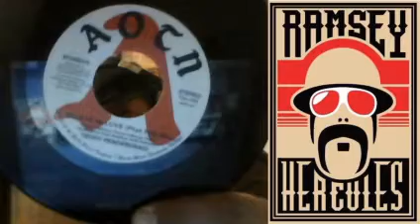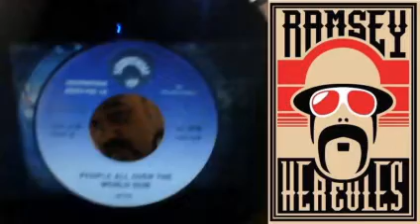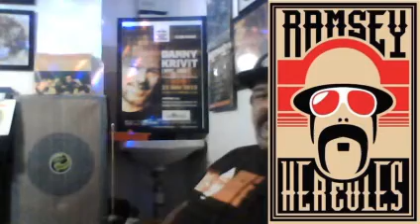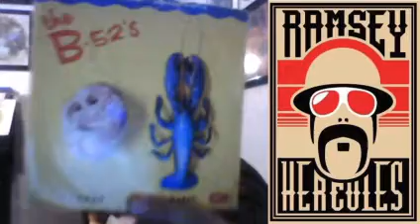Ramsey Hercules - Hump Day 45s: 11 November 2020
Hump Day goes out on our Twitch Channel on Wednesdays and is hosted by Dj Mr Lob and for this show Mr Lob dropped a big disco/boogie set!